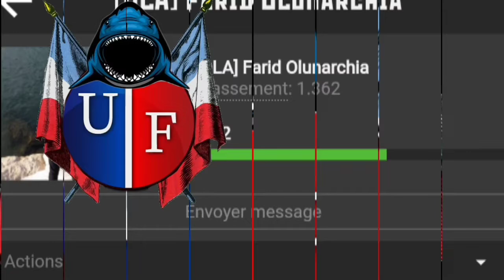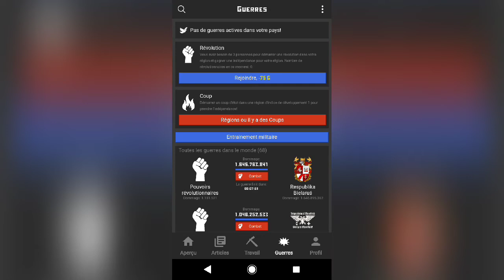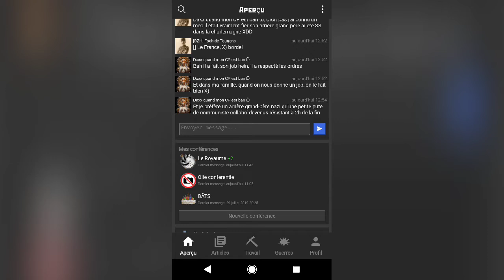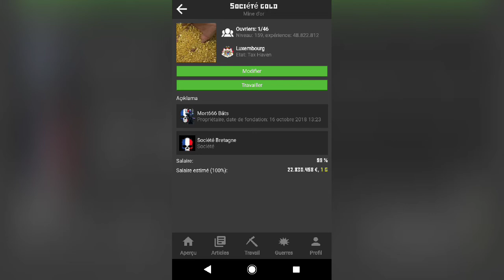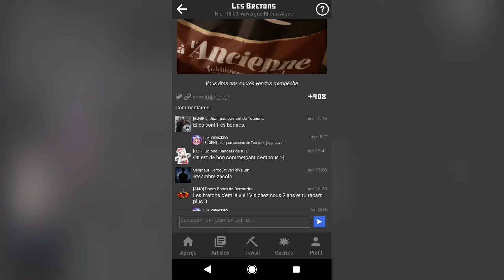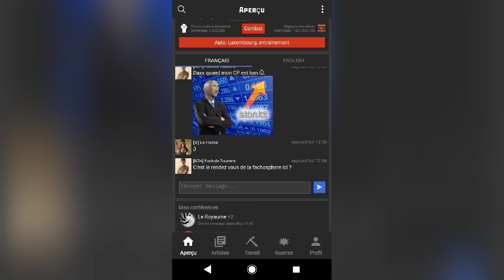Jeu RR info sur le jeu